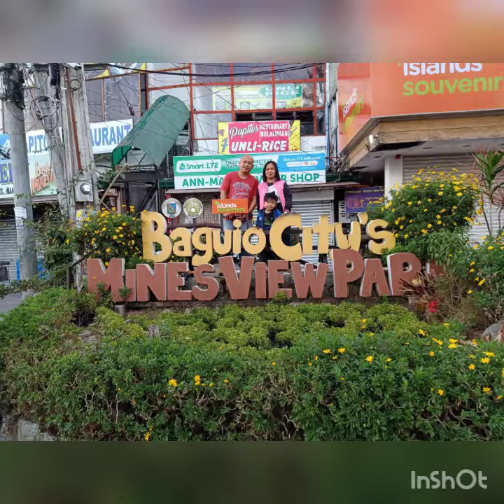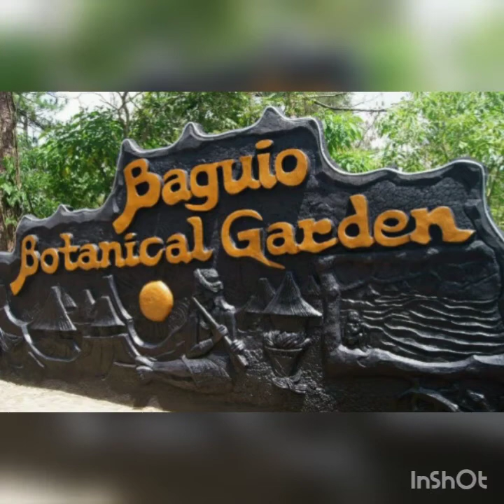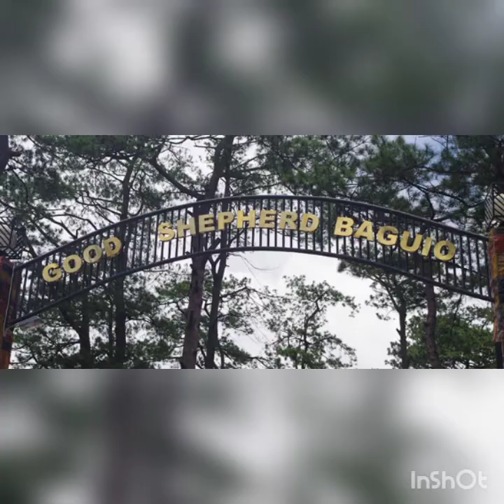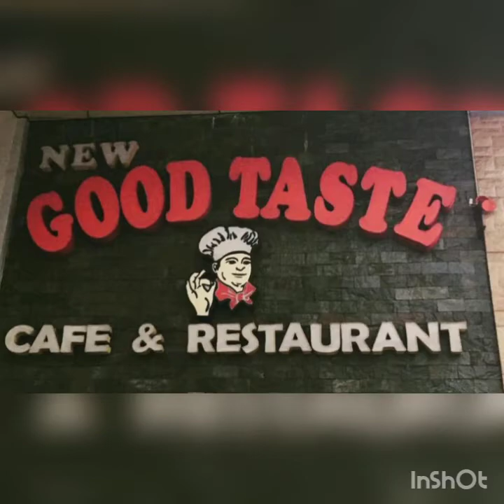Baguio Tour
Experience in Baguio was never be same.
It was really fun and awesome...